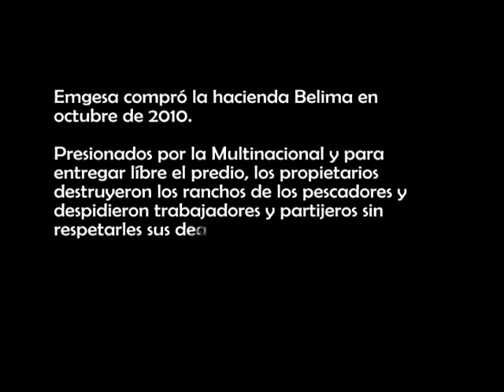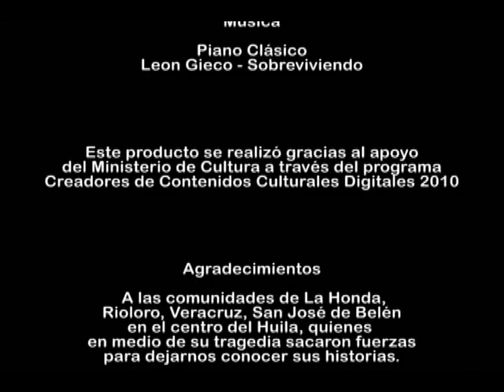DESPLAZADOS POR EL QUIMBO.mpg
Multinacional Emgesa-Endesa-Enel con la construcción de la represa El Quimbo amenaza con la inundación de tierras productivas, rompimiento del tejido social, altos costos ambientales y socioeconómicos, desplazamiento y desarraigo cultural de Garzón, El Gigante, Agrado, Tesalia, Altamira y Paicol, en el departamento del Huila. Sus habitantes viven desde ya una tragedia al ser despazados de los territorios donde han trabajado y construido su vida